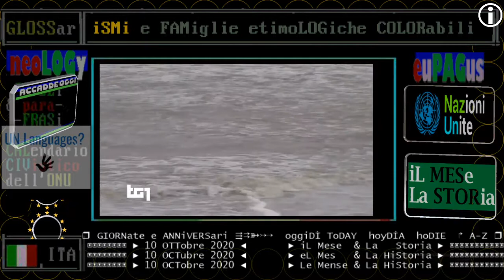TG1 clima/meteo 10 ottobre 2020 l'URAGANO DELTA ha raggiuntogli Stati Uniti, dal golfo del Messico